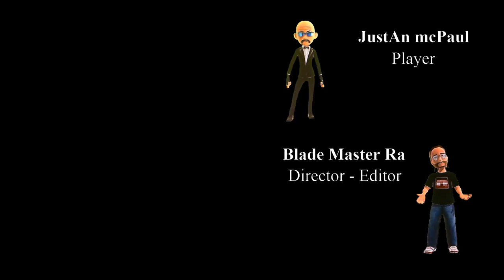God of War Ragnarök - Episode 30